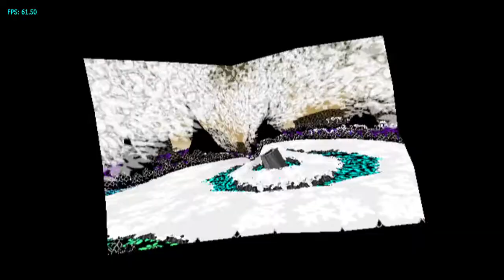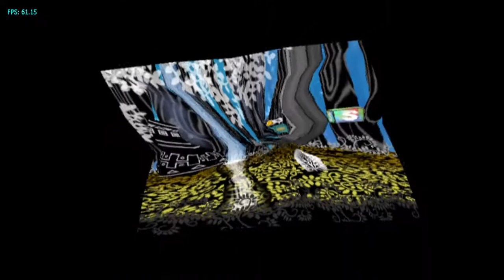|ShadePlays| Wogs Gaming- Paper Mario The Thousand Year Door (pt.8)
we are back in action, back to paper Mario, back to uploading. sorry guys for the hiatus but we will be uploading more soon.